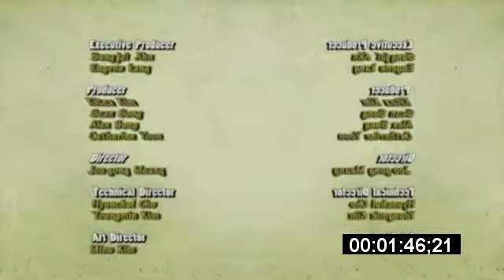LARVA - Ant in Timecode Major